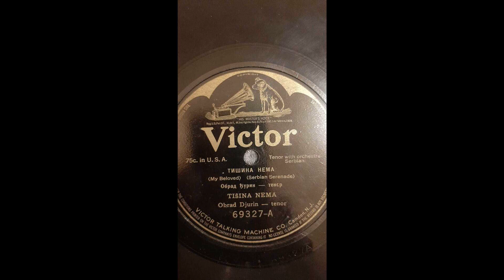Obrad Đurin - Tišina nema vlada svud (1917.)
Na ovu melodiju Sefardi pjevaju "En tierra ajena soy aki". Istu sam čuo od g-đe Drite Tutunović.
Valja pomenuti i to da je melodija na koju se ova pjesma izvodi poznata i na prostoru Bugarske. Na ovaj napjev Bugari izvode umjetničke stihove Хубава си, моя горо, миришеш на младост pjesnika Ljubena Karavelova (Любен Каравелов, 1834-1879),  koji je izvjestan broj godina proveo u emigraciji, u Beogradu i Novom Sadu. Bugari smatraju da je melodiju komponovao Georgi Goranov (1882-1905) iz Ćustendila.

Obrad Đurin rodio se 17. avgusta 1885. godine, vjerovatno u Vojvodini. U Ameriku je otišao, po svoj prilici pred sam Prvi svjetski rat, da usavršava glas. Učio je pjevanje kod Wilfrieda Oswalda Klamrotha (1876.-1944.) i John Henry Duvala (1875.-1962.)
Pjevao je na više jezika, uključujući srpski, hrvatski, slovenački, slovački, ruski i italijanski.
Snimao je, počev od 1916. pa do 1929., a možda i kasnije, za više kompanija, a najviše za Victor i Columbiju.Umro je u maju 1968. godine.